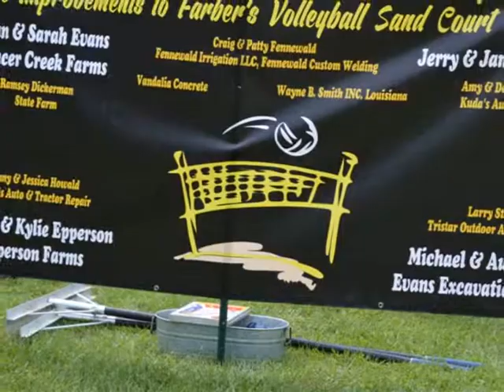FarberFunFest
Farber Fun Fest 2017 was full of events.  The theme this year was "SAFETY".  Friday Night there was a Mo Farm Pullers Tractor Pull, Ice Cream Social, Lucky Party, and Dot's Spot with karaoke.  Starting off the day Saturday was a Pet Show, followed by a Power Wheels Demo Derby.  Throughout the day a Volley ball tournament was held along with Horseshoes, Washers, Mini Rods, and much, much more.